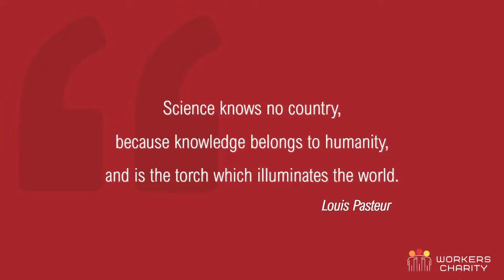Thank You Louis Pasteur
Born in 1822, Louis Pasteur was a French biologist, microbiologist, and chemist. He was known for his discoveries of the principles of vaccination, microbial fermentation, and pasteurization. This pioneering French biochemist developed anthrax and rabies vaccines.
His remarkable breakthroughs in the prevention of diseases and his discoveries have saved many lives. Pasteur was considered the "Father of Microbiology."
WorkersCharity is a gratitude initiative for the healthcare workers on the frontlines of battling COVID-19. We thank all the medical professionals responding to COVID-19.